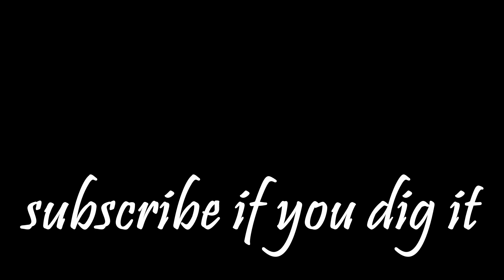just in case magic might happen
can not be mad at the results if i did not put in the work